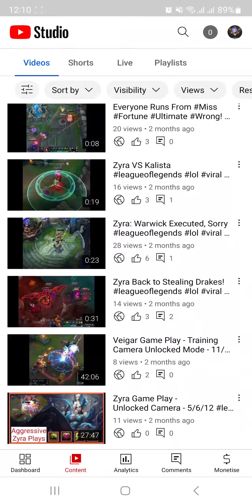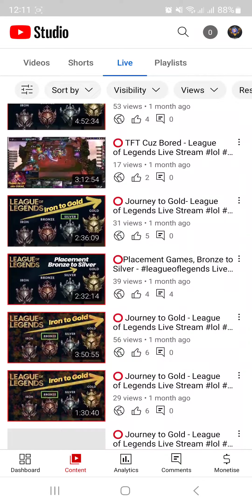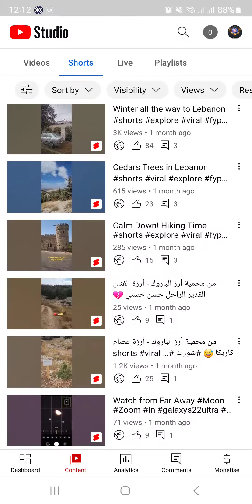Youtube Channel Monetization is Late, Met all the Criteria. Hope to Get Reviewed Before the New Year